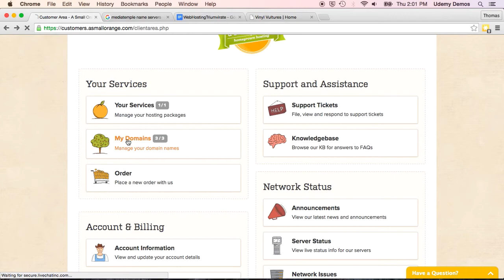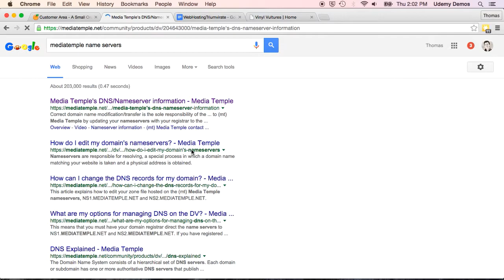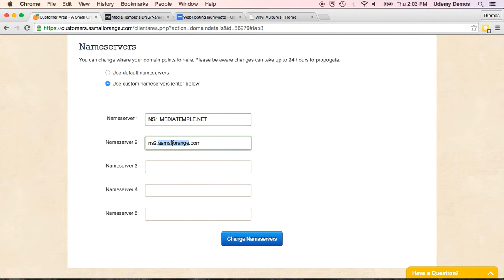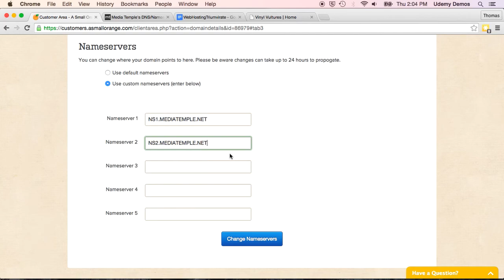Domain Name Service (DNS)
Domain Name Service (DNS) is the phonebook of the Web. When a user types into their browser address field, DNS looks up that domain name then points the browser to the servers where it can find the site files. Here's how to set up or modify DNS.

This video demonstrates setting up DNS on A Small Orange, for a domain name registered with A Small Orange but hosted by another provider, but the process is very similar for most providers.

DIYWEB5 ­­ $5 off first month